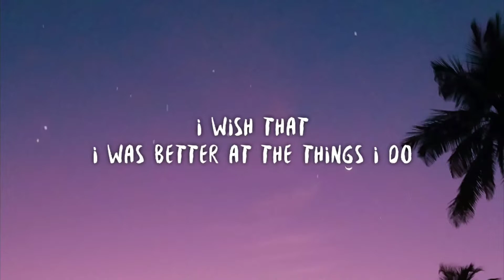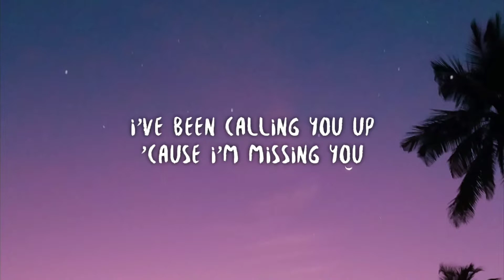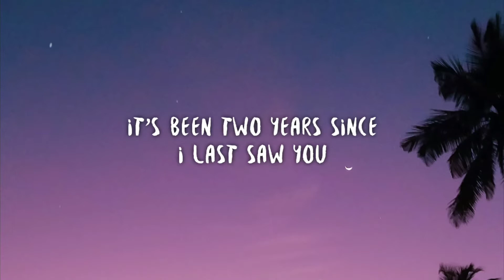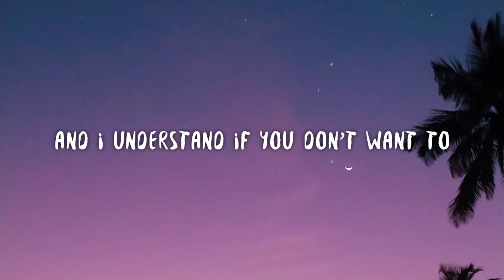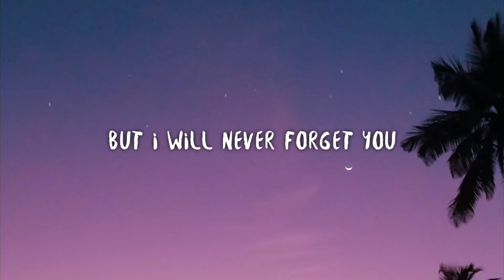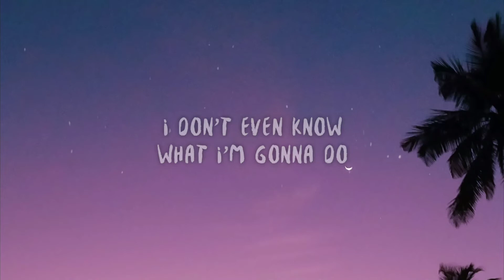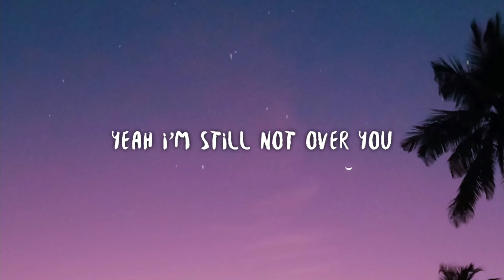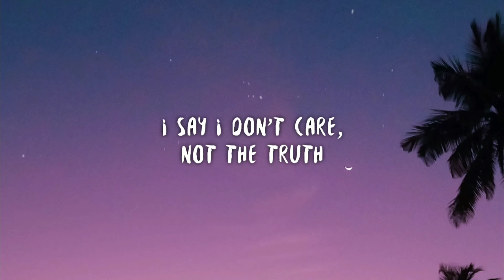Kina-Wish i Was Better (Lyrics) ft.Yaeow |i say i don't care, not the truth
Lyrics:

[Intro: Yaeow]
I've been calling you up 'cause I'm missing you
I don't even know what I'm gonna do
I say I don't care, not the truth
Yeah I'm still in love with you
And I know all your friends, they hate me too
I wish that I was better at the things I do
Yeah I'm still not over you

[Verse 1: Yaeow]
It's been two years since I last saw you
Still wish that I run into you
'Cause I know that you're still in our hometown
And maybe you never wanna see me
And I understand if you don't want to
But I will never forget you

wish i was better at the things i do,
i wish i was better,
i wish i was better than i am,
i wish i was better kina,
i wish i was better at the things i do,
i wish i was better than i am lyrics,